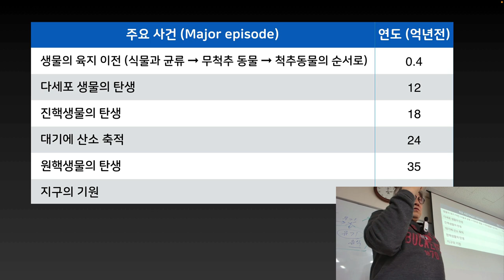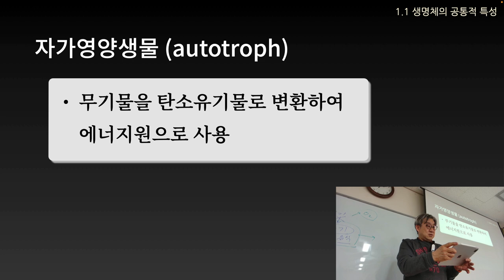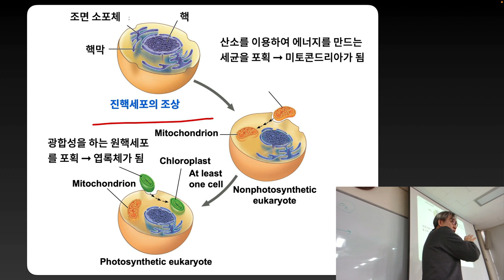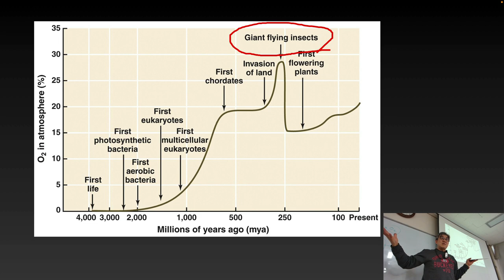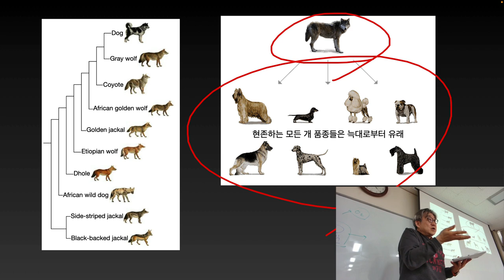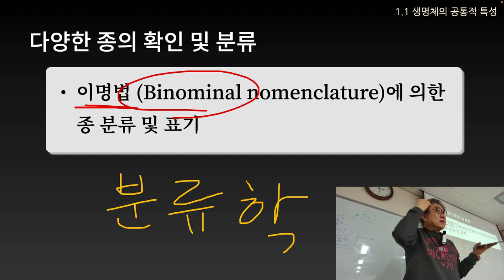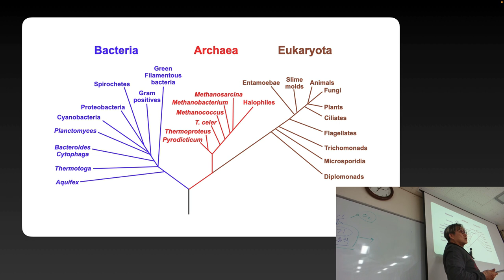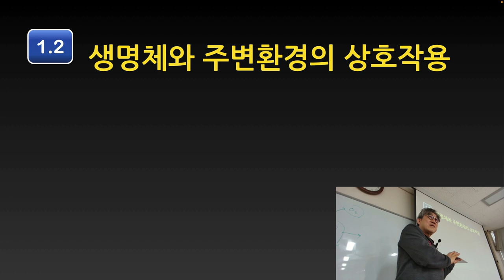Lecture_2_2_14분반_일반생물학1_CBNU_2023_1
충북대학교 교양생물 일반생물학1 수업 녹화 동영상
2023년도 1학기